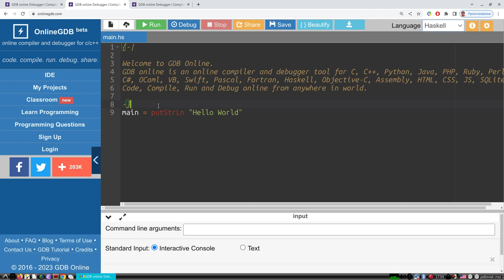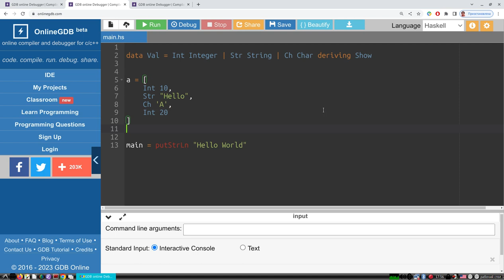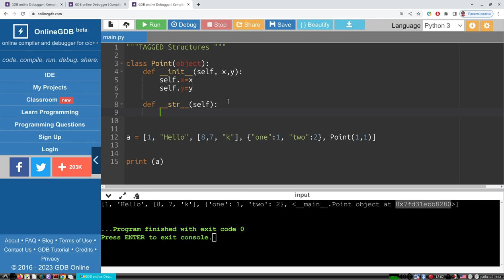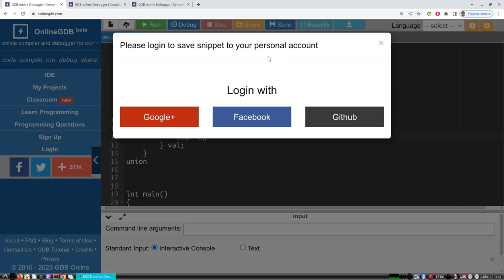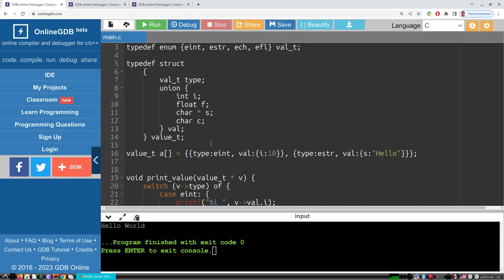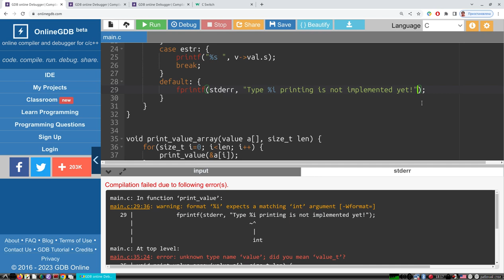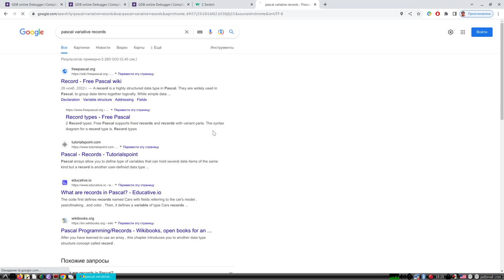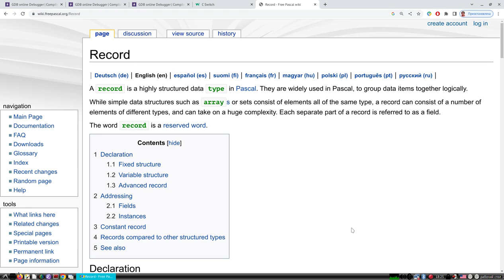Теория программирования | Структуры с вариативной частью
Теория программирования
Рассматриваем как можно в строготипизированном языке в массиве представить элементы разного качества.
1. Питон - язык чистого объектно-ориентированного программирования
2. Haskell, тегированные структуры, инстанс Show для этой структуры
3. C struct + union. Процедуры печати структуры и массива.
4. Pascal, RECORD с CASE.

Домашнее задание - реализовать решение квадратного уравнения на Haskell в виде функции, возвращающей вариативную структуру, обеспечивающую представление варианта решения.